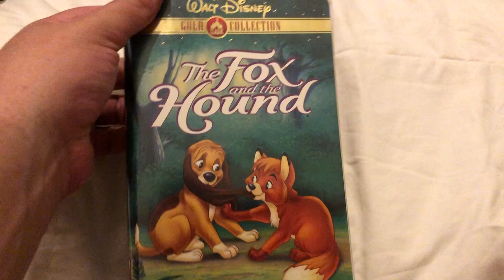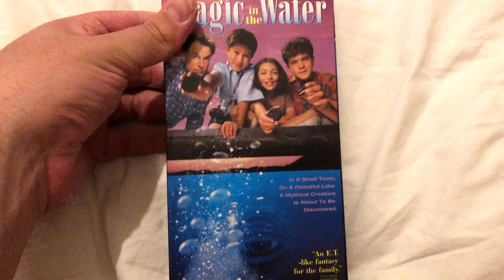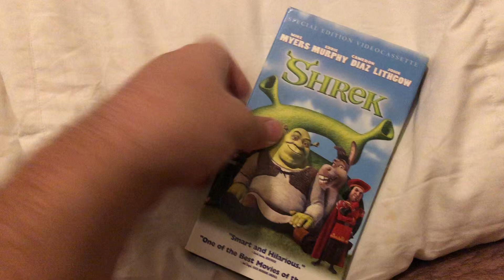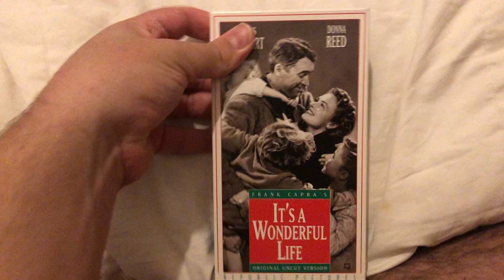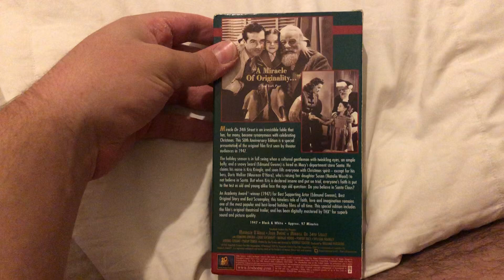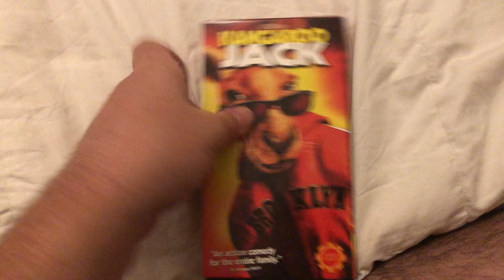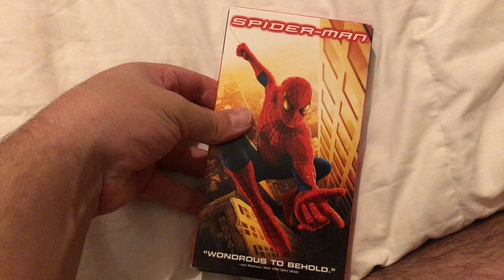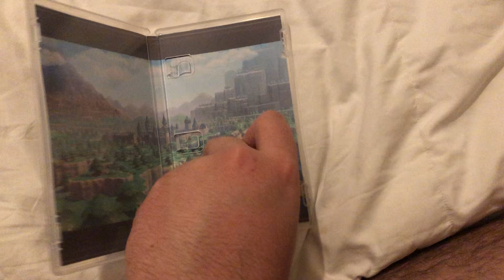Quite overdue VHS/BD/Switch Update for 11-4-24